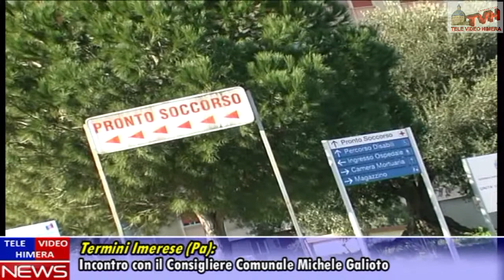Termini Imerese (Pa): Incontro con il Consigliere Comunale Michele Galioto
Intervista al Consigliere Comunale e Presidente della Commissione Bilancio del comune di Termini Imerese Michele Galioto